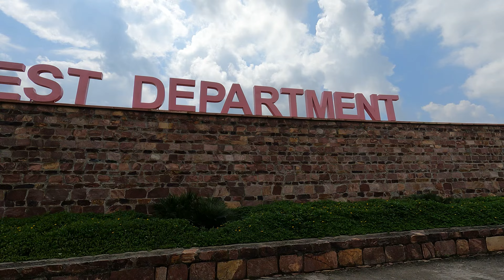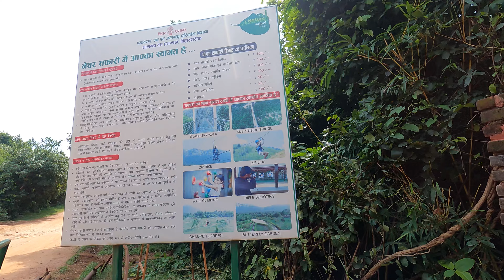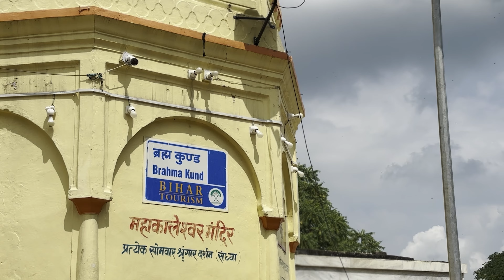Rajgir Wildlife Safari | Glass Bridge | Zoo Safari | Brahma Kund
Exploring Rajgir wildlife safari. Nature safari and zoo safari.
rajgir places to visit